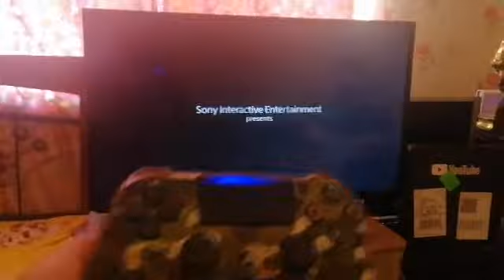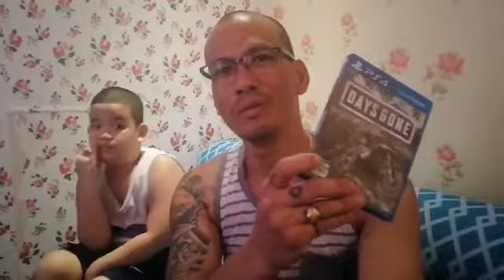DAYS GONE PS4 GAME - Joel Paguio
Joel Paguio